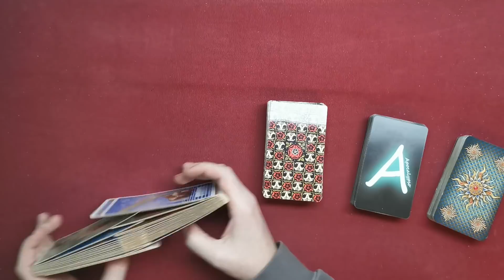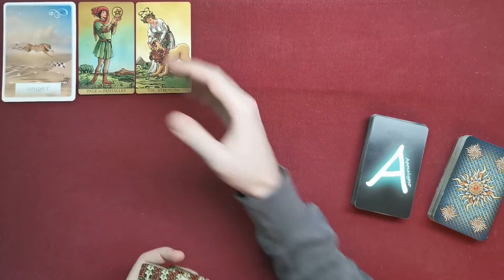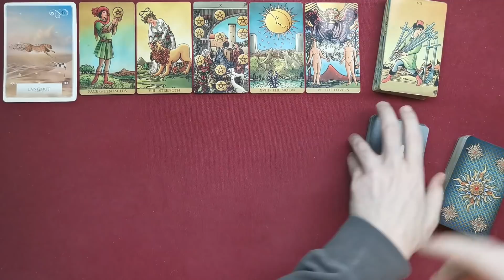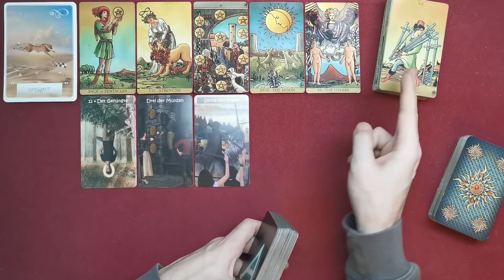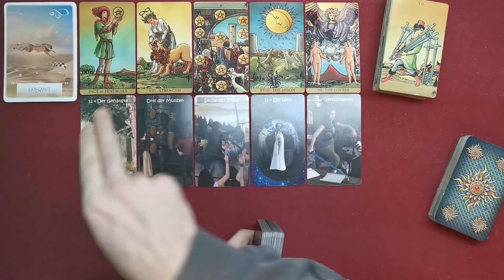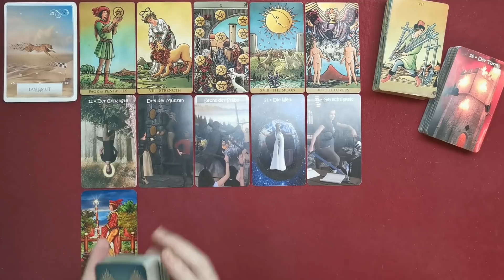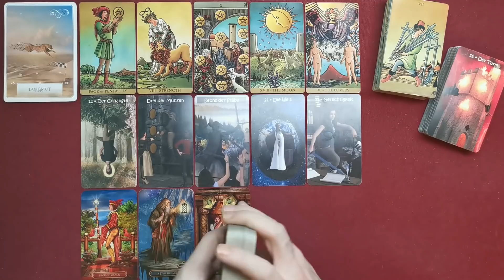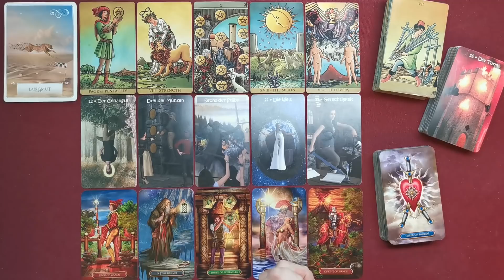♌ Löwe - Februar 2022 ♌ - Kennen und lieben lernen -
Stefan Vielweber
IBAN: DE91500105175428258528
BIC: INGDDEFFXXX